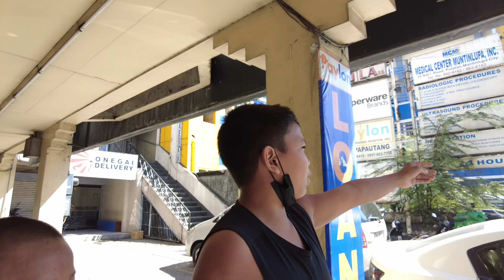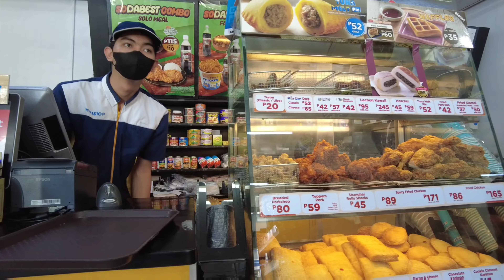BUHAY KALYE || 4K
Title: BUHAY KALYE || 4K @Epi TV

Hi everyone! This is EpiTV.. Basically, I made this video. I hope you enjoy every videos that I uploaded.

Always remember that if you help one another you will succeed together!!!